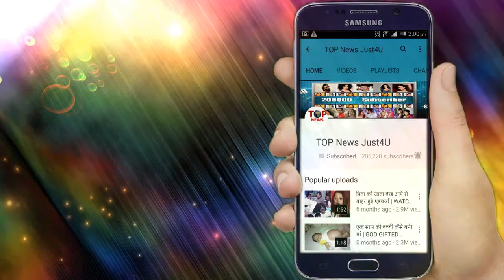KASAUTI 2 || PRERNA को तकलीफ में देख "खुद" पर काबू नही रख पायेगा ANURAG